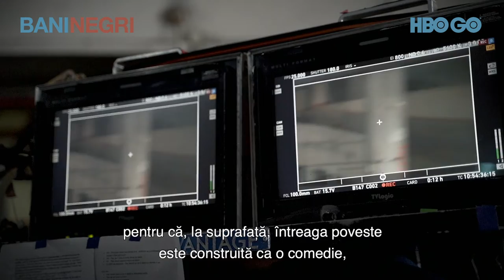Tuff Money (2020) The Script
Bani negri (pentru zile albe)